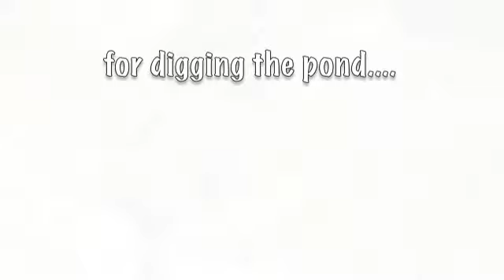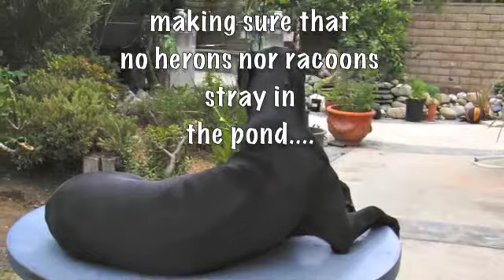Project: Koi Pond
"The fish in the water is silent; the animals on the earth are noisy; the birds in the air are singing. But man has in him the silence of the sea; the noise of the earth; and the music of the air."
Rabindranath Tagore